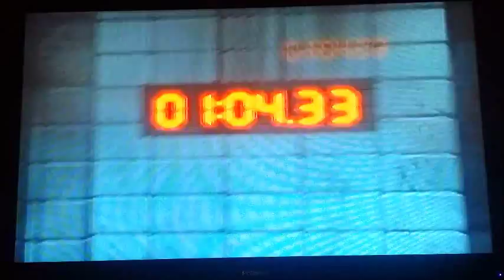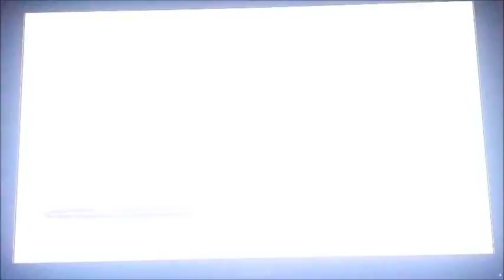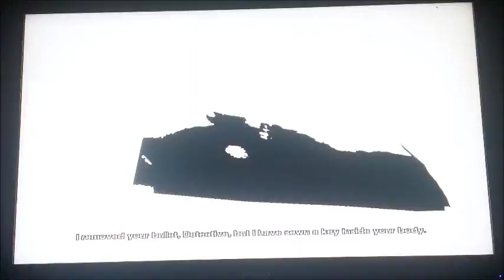Saw Lets play - Part 1 - Scary Beginning